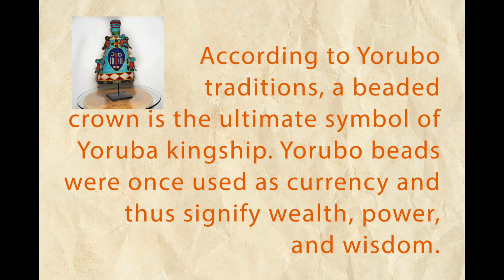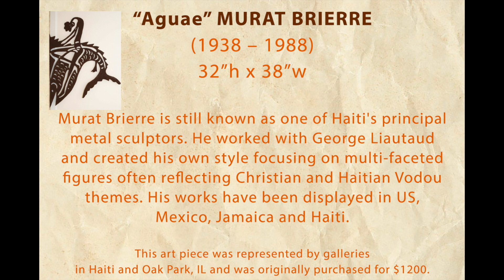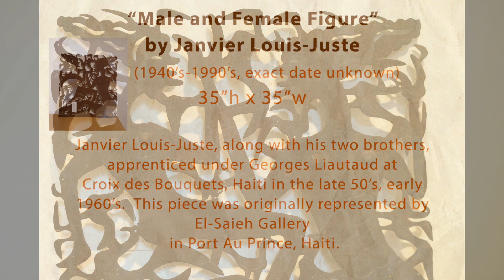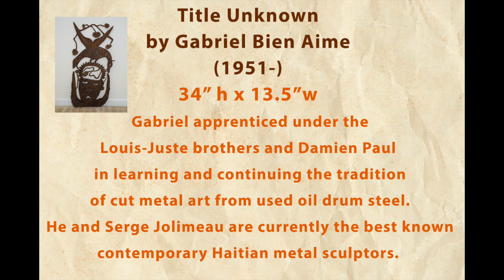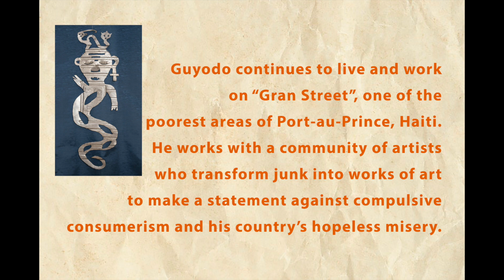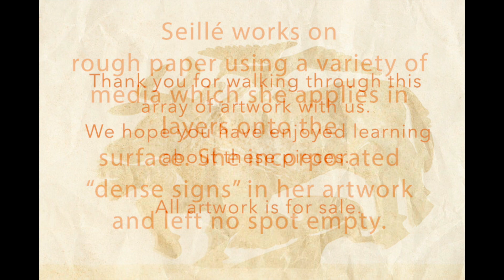African and Haitian Art Sale Crossroads Arts Council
Crossroads Arts Council has traditional African and Haitian art for sale.